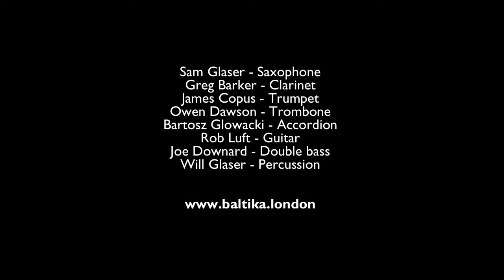Craft Music | Baltika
An evening of raucous energy inspired by the traditional roots of Eastern European music.

Baltika is a London based group exploring traditional Eastern Europe music adding improvisation elements and their own instrumentation. Their sound contains Balkan, Gypsy, Klezmer and Baltic Music. Inspiration for their line up comes from the Turkish Čoček and Serbian Kolo and consists of trumpet, clarinet, saxophone, trombone, accordion, guitar, double bass and percussion which creates incredible energy on the stage.